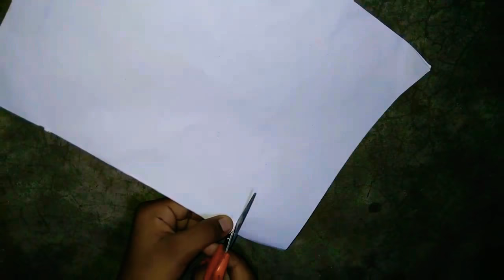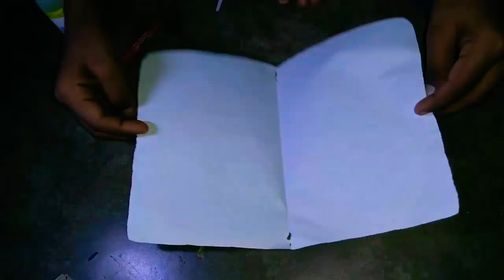DIY 3D Flower pop up card -How To Make Easy Greetings card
Greetings Card